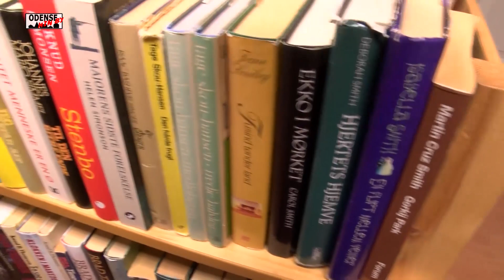Fællesskab Ord og Billedkunst i Odense min By.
TV Odense min By ser i denne udgave frem til premiere på lille dokumentarfilm om landsbyfællesskaber. Der er en solskins-historie om den fynsk, odeseanske scene for poetry slam. Og sidst i programmet besøger vi galleri Galschiøt, der ofte får besøg af mexicanske billedkunstnere.